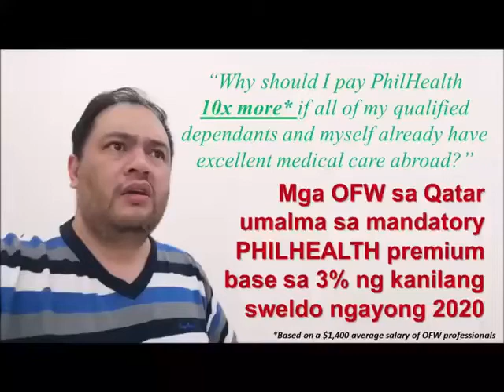Petition sa pag Taas ng phil health contribution..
Lahat ng mga OFW ay d sang Ayon sa bagong panukala na itaas ang premium Phil Health contribution..